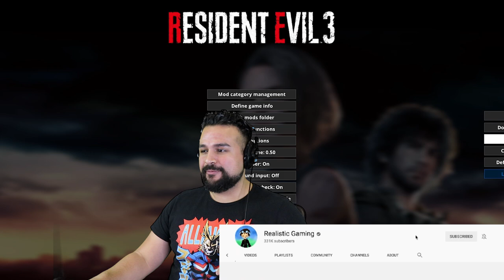SCARY Thomas the Train.EXE GAMES | THOMAS THE TANK ENGINE.EXE Creepypasta Mod!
This Thomas the Train Mod on Resident Evil 2 is crazy!